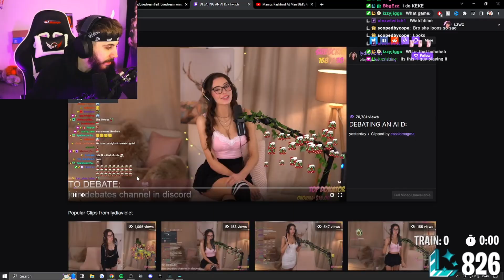AI Roasts Streamer